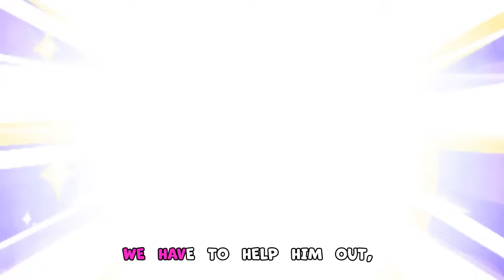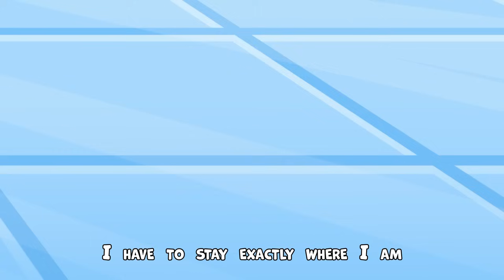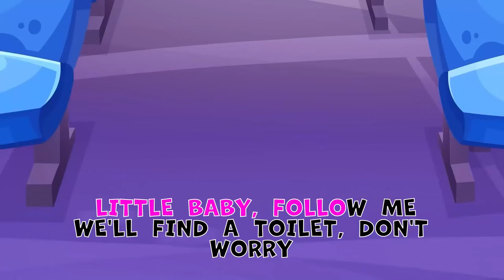Tickle Girl Song + More Kids Songs And Nursery Rhymes by Chaka Kids Karaoke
Hello, little one! Do you like to tickle someone? Be careful, as tickling can turn from a fun game into a quarrel with friends at any moment. Let's play peacefully and joyfully! Otherwise, your friends might decide to tickle you too. Are you afraid of tickling? No? Really? Let's find out!

😍 Sing along with the lovable characters and Don't worry if you miss a lyric 👀  – we've got you covered with subtitles, making it easy for everyone to join in the musical fun! 📜🎤
This fun and enchanting adventure will bring joy and smiles to your children. The video is accompanied by a delightful song that will not only make the little ones smile but also uplift the mood of every viewer. With subtitles on screen, children can not only enjoy the spectacle but also sing along with their favorite characters.